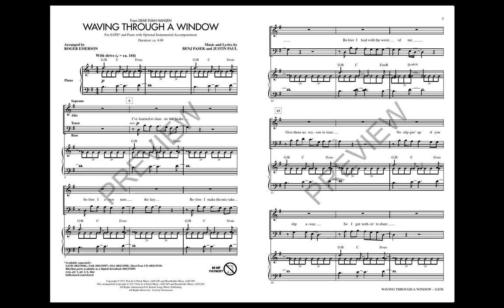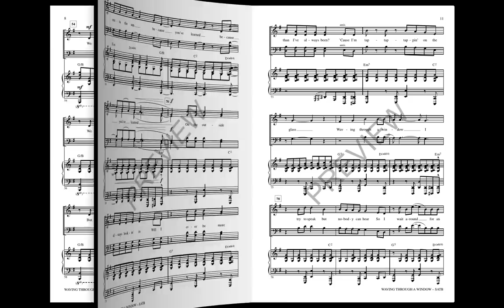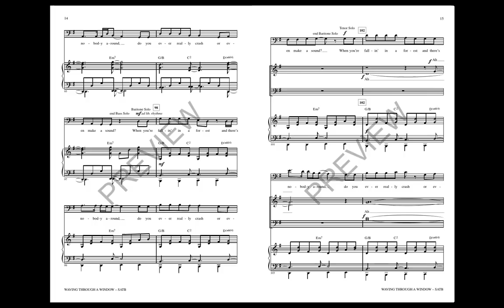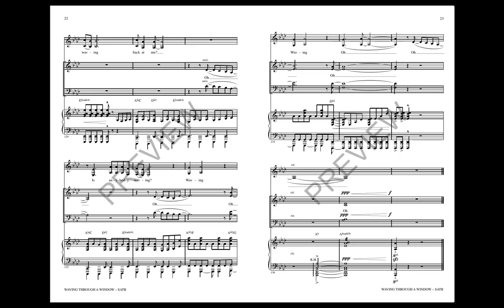Waving Through a Window (from Dear Evan Hansen) (SATB Choir) - Arranged by Roger Emerson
Praised by critics and embraced by Broadway lovers, Dear Evan Hansen is a powerful and moving show with a contemporary pop/rock score that is astonishingly heartfelt and beautiful. This Act I song explores the universal question of “how do I fit in” through an irresistible hook and compelling lyric.